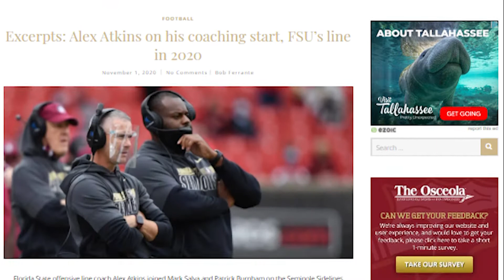The Osceola Celebrity Gold Tournament Quickshot